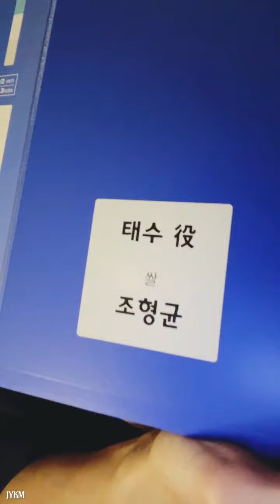220427 밤10시8분 쌀배우님 인라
조형균배우님 자택에서 팬들과 소통 위해 인별 라01브방송